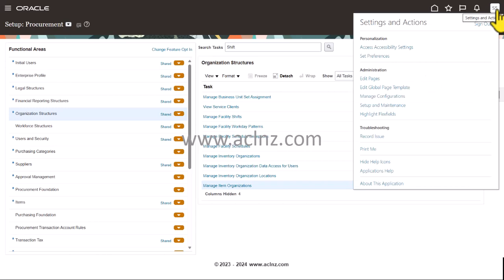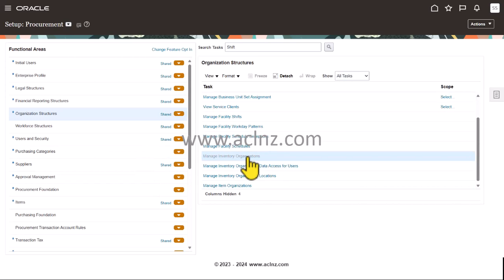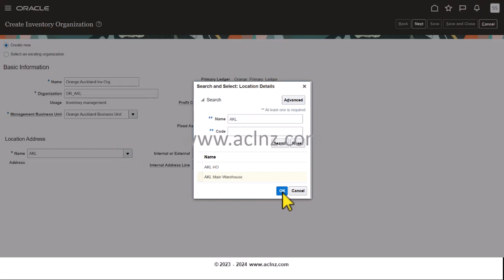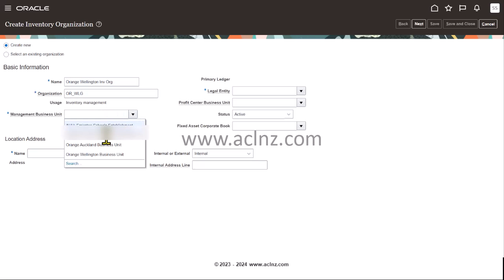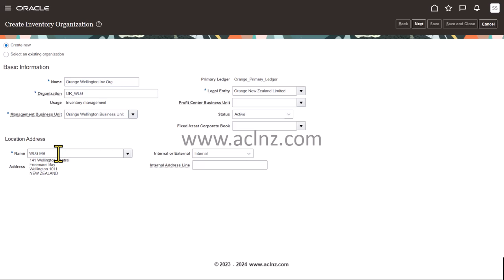How to create CHILD Inventory Org for Transactions in Oracle Fusion SaaS Cloud? (Rel 13 / Ver 23D)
-- Trainer = Kabeer Khan, ex-Oracle New Zealand